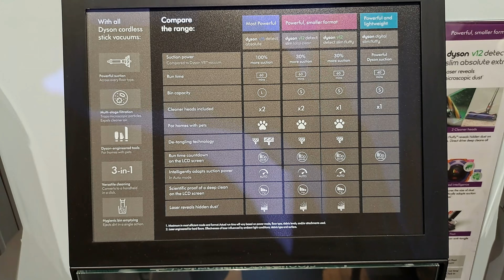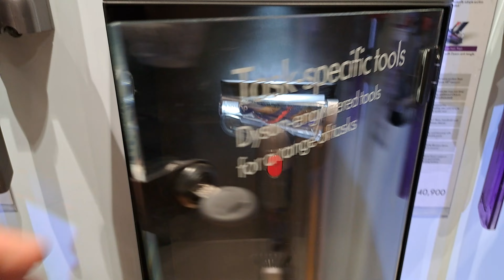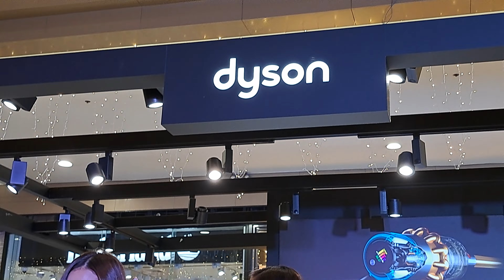KUAN: PREMIUM BRAND DYSON V15 DETECT ABSOLUTR CORD FREE VACUUM SUPERSONIC AIRWARPGUFT SETS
Dyson is a brand for premium consumer electronics such as vacuums, purifiers, hair dryers, straighteners, hair multi-styler/curlers and will be introducing and launching its newest Dyson Mall Demo Zone in Cebu at the Northwing of SM City Cebu, a space where customers can test out Dyson’s latest technologies which include:

-Dyson V15 Detect Absolute cord-free vacuum

-Dyson Supersonic and Dyson Airwrap gift sets, which are available in limited edition holiday colors Vinca blue &amp; Rosé.